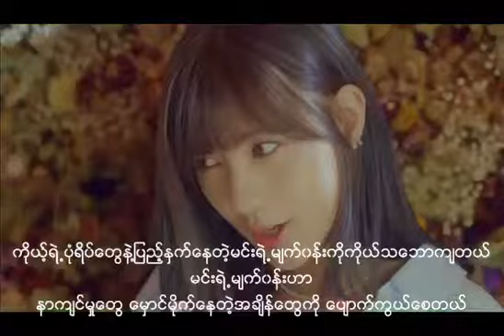Apink Only One Myanmar Subtitle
K pop,K Drama OST,English Songs Myanmar Subtitle Page